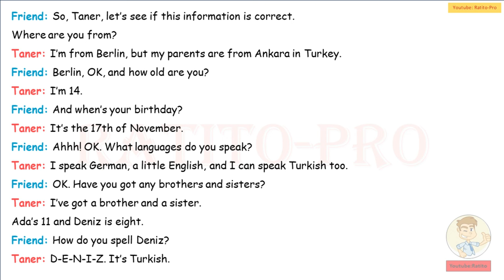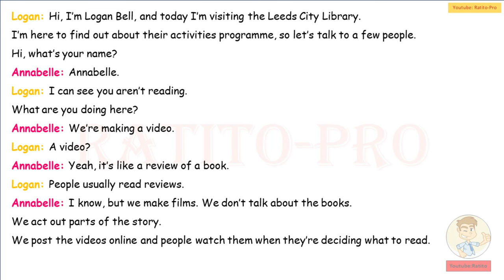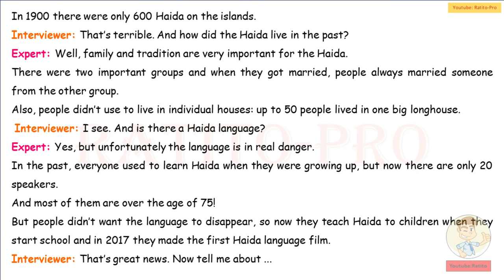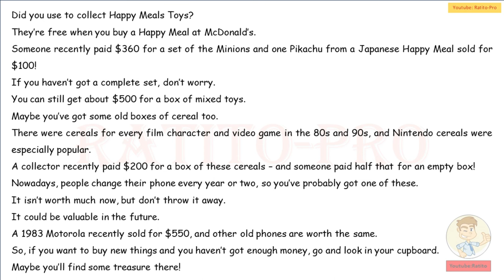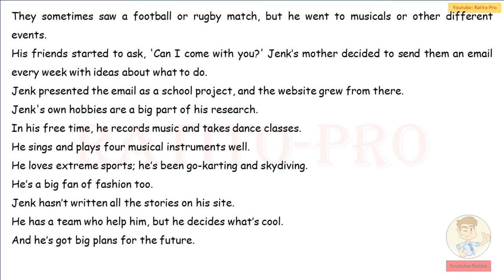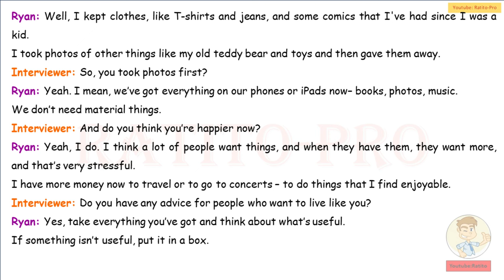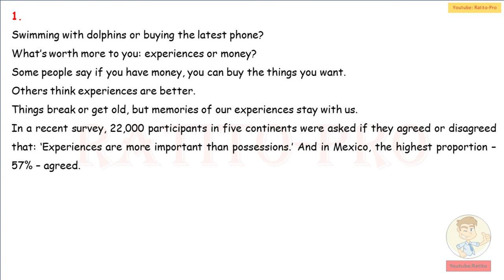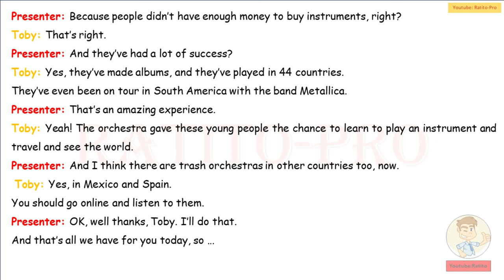Learn English while you sleep | English conversation practice A2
Learn  English vocabulary while you sleep!